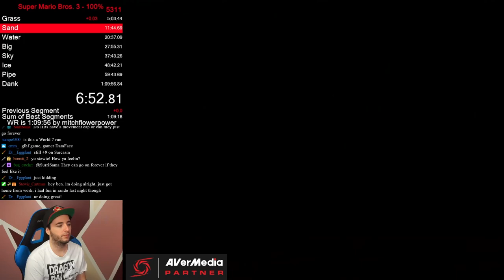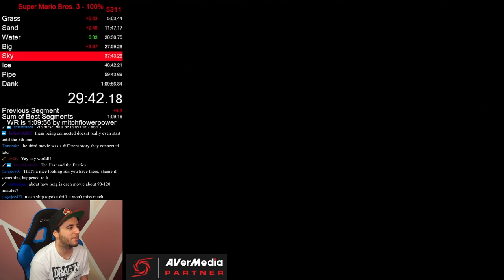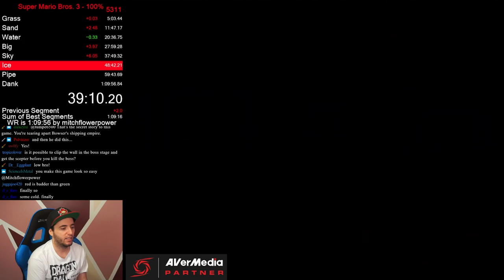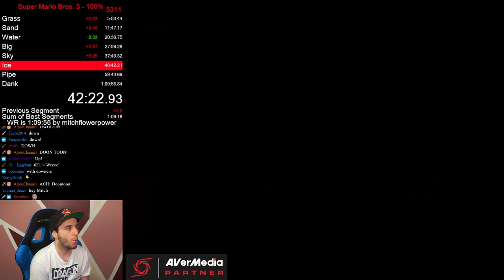This WAS a Super Mario Bros. 3 100% World Record - 1:09:52